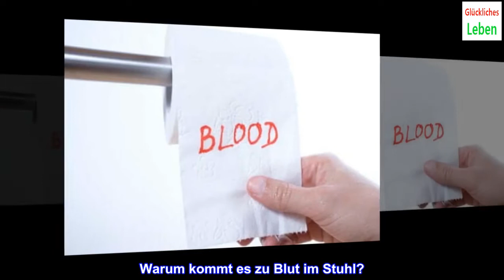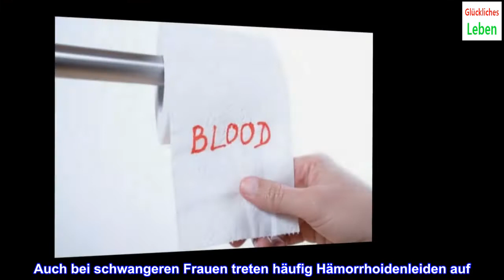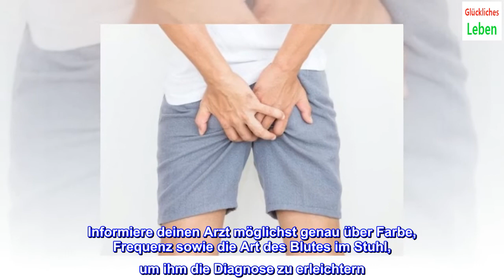Blut im Stuhl: mögliche Ursachen